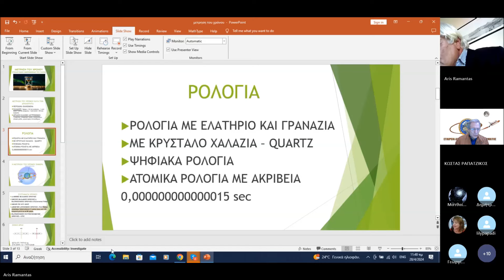Μετρώντας τον Άχρονο Χρόνο - Άρης Ραμαντάς, Ματθαίος Ψαραδάκης (2024)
"Η Μέτρηση του Χρόνου" ("Measuring the Timeless Time")

Ένα απόσπασμα από τη συζήτηση που ακολούθησε μετά τη διαδικτυακή διάλεξη με τίτλο "Η Μέτρηση του Χρόνου και ο Υπολογισμός της Ημερομηνίας του Πάσχα" με ομιλητή τον κ. Άρη Ραμαντά (Φυσικός ΑΠΘ, Ερασιτέχνης Αστρονόμος, Συγγραφέας βιβλίων αστρονομίας, Συνταξιούχος Εκπαιδευτικός), στην οποία ο Ματθαίος Ψαραδάκης συμμετείχε με κάποια ερωτήματα και σχόλια.

Διοργανωτής της εκδήλωσης ήταν ο επίσης αγαπητός κ. Κώστας Ραπατζίκος (Πρόεδρος του παραρτήματος Σαλαμίνας & Πειραιά της Εταιρείας Αστρονομίας και Διαστήματος).

Το Παράρτημα Σαλαμίνας & Πειραιά της Εταιρείας Αστρονομίας & Διαστήματος έχει σκοπό την διάδοση της επιστήμης της αστρονομίας, την διάχυση και την ευρύτερη κατανόησή της, μέσω παρατηρησιακών, εκπαιδευτικών & κοινωνικών δραστηριοτήτων.

Επεξεργασία-Μοντάζ: Ματθαίος Ψαραδάκης (Γεωπόνος ΠΕ, Science and Philosophy enthusiast)

28/4/2024